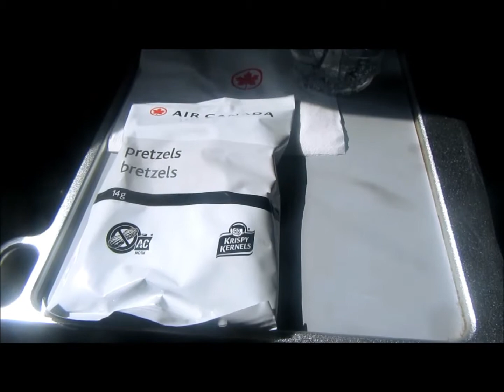Air bus 319 100 Edmonton to Vancouver take off seat 12 A